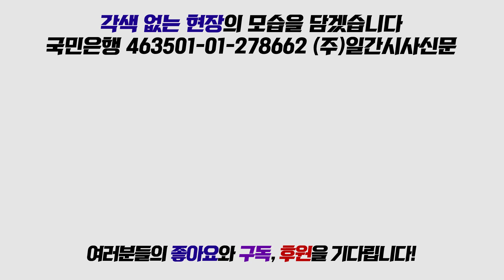김수민 "세월호 망언 차명진·정진석, 적절한 징계 내려질지 의문"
4월 17일 국회서 진행된 바른미래당 최고위원회의에서 김수민 전국청년위원장은 자유한국당 차명진 전 의원, 정진석 의원에 대해 발언했다.